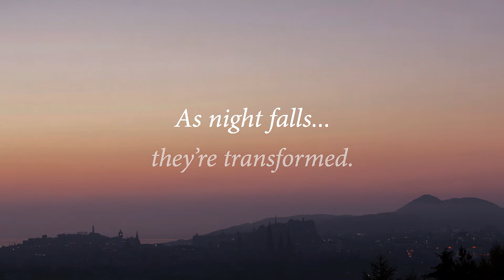Nipples of Venus promo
The Nipples of Venus - Making every night Saturday night!

'Taking funked up 90's classics to a whole new dimension'